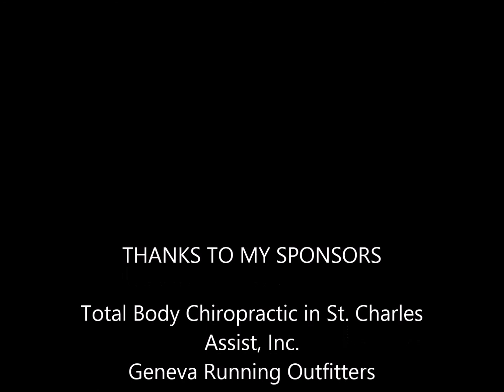Kettlebell Snatch & Rope Rainbows Workout at Synergy Kettlebell Training in St. Charles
In this workout I did 10 Rounds of:
5x Kettlebell Snatch- R/L
25x Battling Rope Double Rainbows

Then:
400m (1200ft) Bodyweight Lunges

This one was so perfect because it was just the right amount of intensity without being a butt kicker. I would say it is moderate intensity depending on how fast you go through the movements and the Kettlebell weight you use or if you use a weighted vest or not during the Lunges. You can also modifiy to use 1 legnth of rope rather than 2 like I did. You can also increase the intesity by peforming Double Snatches. The sky's the limit!  Enjoy and if you try it, let me know what you think!!